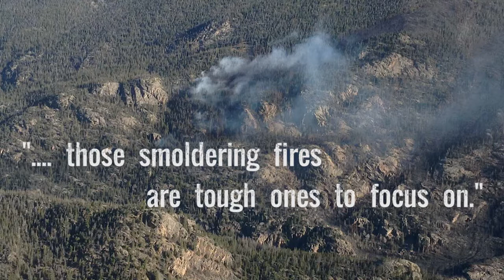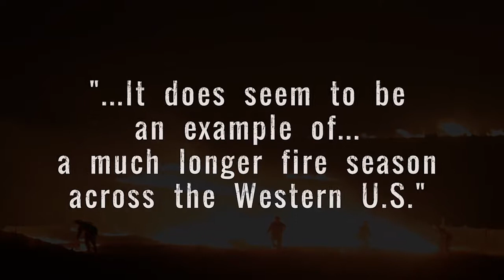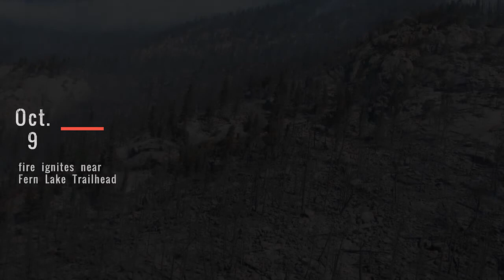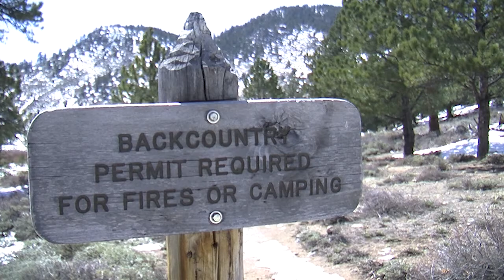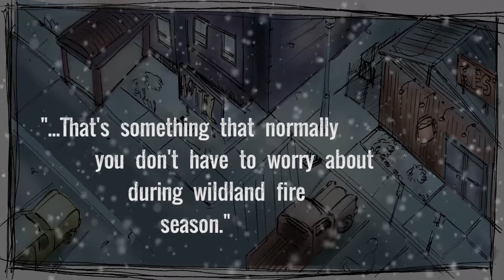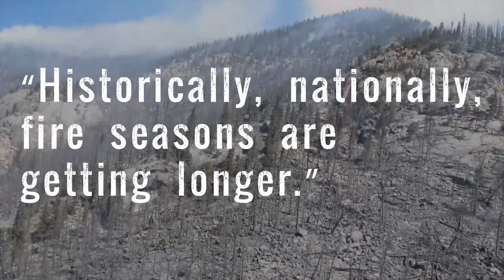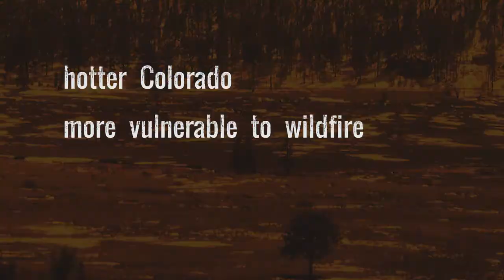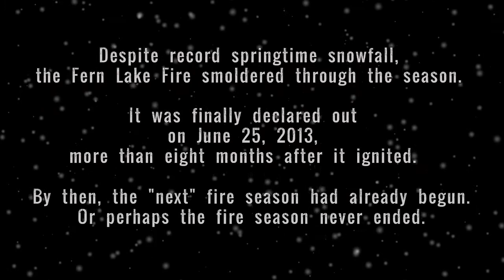Fire Under Snow: What the Fern Lake Fire May Be Telling Us About Climate Change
The Fern Lake fire in Rocky Mountain National Park ignited on October 9, 2012, long after the "fire season" should have ended along Colorado's Front Range.

But it didn't stop there: smoldering under the snow in an area of the park called Forest Canyon - which had not seen wildfire in more than 800 years - the fire flared up on December 1, 2012, and with high winds and record drought, the fire doubled in size overnight.  Nearby residential areas were evacuated, and local firefighters turned the blaze over to a national Hot Shot crew.  Eventually the fire was brought under control, but it continued to burn and smolder under the snow for months, clear into the next fire "season."

The Fern Lake fire was not officially declared out until June 25, 2013.  It burned for nearly 9 months.

No homes were destroyed and only 3,500 acres of the park burned - a small fire in comparison with giants like the High Park, Waldo Canyon and Four Mile Canyon fires.  But it wasn't the size as much as the timing that matters:  the Fern Lake fire was a smoldering and unnerving warning - at the tail end of Colorado's most destructive year for wildfire on record - of how drought, rising temperatures and other aspects of a changing climate may be affecting the future of fire in Colorado and across the American West.

Produced and directed by Christi Turner and Emilie Bierschenk.